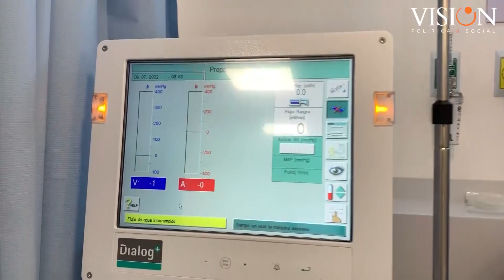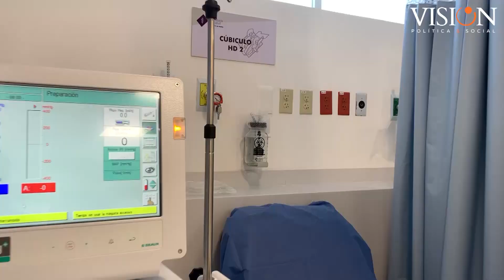APOYO A GRUPOS VULNERABLES; MBH INAUGURA UNIDADES PARA TRATAMIENTO GRATUITO DE HEMODIÁLISIS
-El mandatario expuso que entre las obligaciones del servicio público están impulsar acciones para apoyar a las personas que más lo necesitan, así como fortalecer la asistencia de salud

-Recordó que su administración ya cuenta con los proyectos para la construcción de nosocomios para atención cardiovascular, oncológica y de autismo